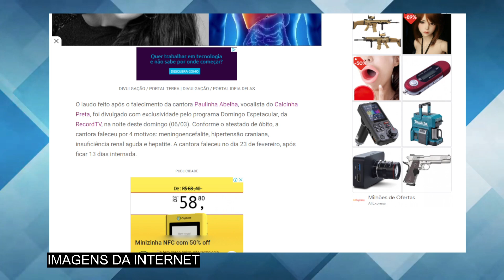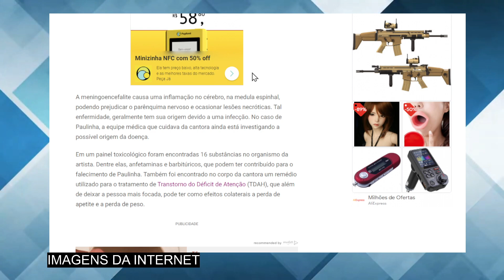Laudo revela as 4 doenças que tiraram a vida de Paulinha Abelha; a 2ª é uma surpresa para todos